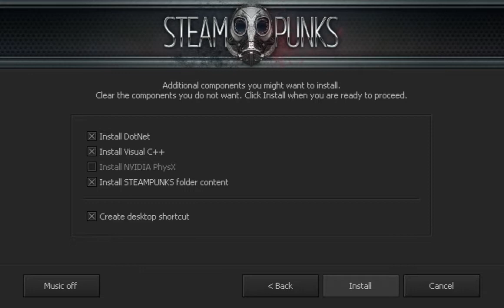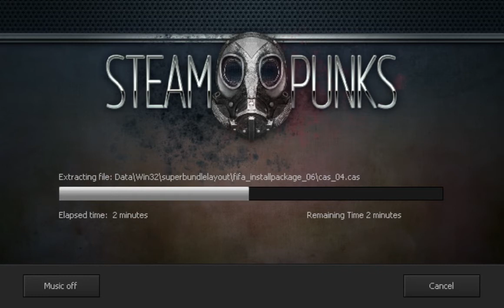Steampunks Music From FIFA 18